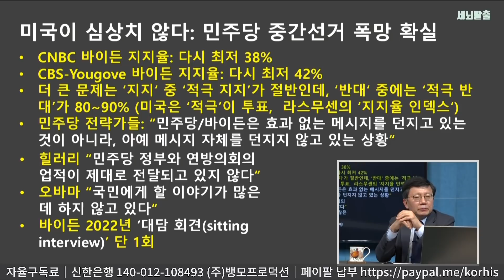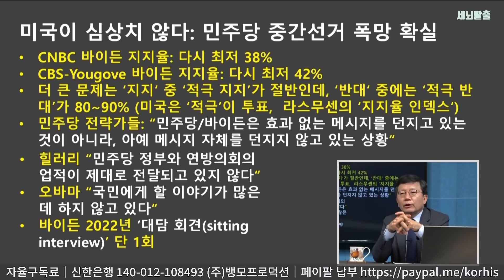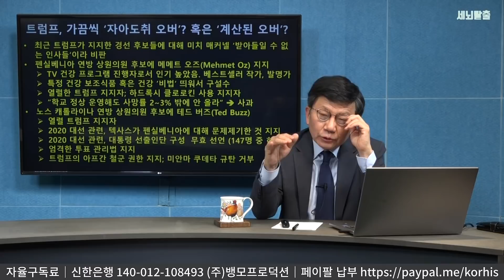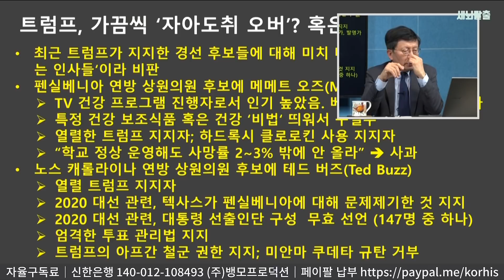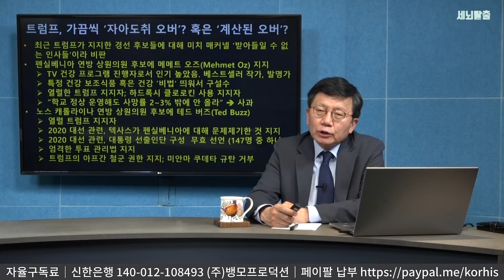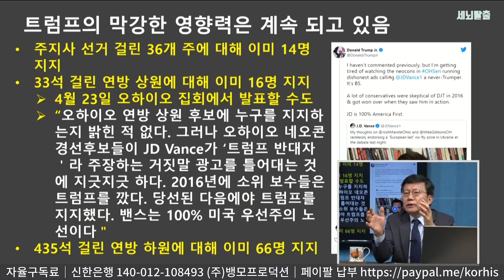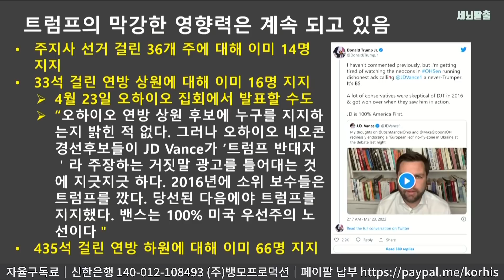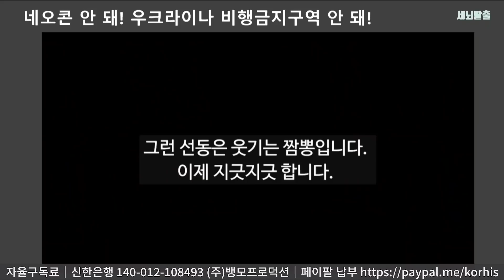[세뇌탈출] 2023~2024, 한미관계 태풍 속으로! 윤석열의 해법은? -1부 (1915, 20220414)